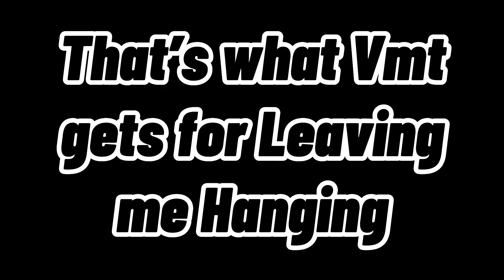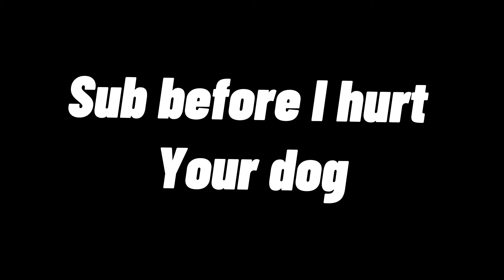So I tried comp lobbies in gorilla tag…(did not go well)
Today In This video I went into competitive lobbies in gorilla tag. Enough said.